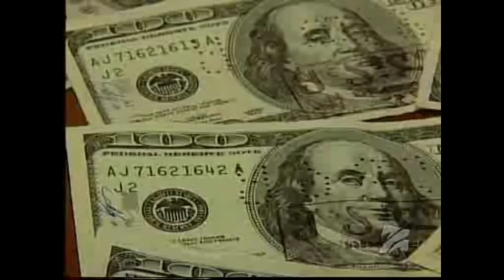Rustavi 2 Kurieri intros evolution 1994 - 2020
First of all thanks to Free Stock Footage 4K for the beautiful Night Traffic Time Lapse as you see in my intro .

 In Order
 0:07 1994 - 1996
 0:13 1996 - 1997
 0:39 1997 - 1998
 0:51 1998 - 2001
 1:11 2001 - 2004 (Used on bulletins)
 1:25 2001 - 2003 (Used on 9 o'clock and 11 o'clock editions)
 2:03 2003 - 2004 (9 o'clock)
 2:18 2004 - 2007 (Used on bulletins)
 2:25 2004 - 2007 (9 o'clock)
 3:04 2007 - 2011 (Used on bulletins)
 3:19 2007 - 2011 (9 o'clock , with the old logo)
 4:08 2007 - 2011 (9 o'clock , with the new logo)
 4:39 2011 - Present (Used on Bulletins , SD)
 5:11 2011 - Present (9 o'clock , SD)
 5:47 2011 - Present (Used on Bulletins , HD)
 6:19 2011 - Present (9 o'clock , HD)

Thanks to :
RUSTAVI 2
Mediamusic საქართველო
MULTIMEDIA GE
lasha doborjginidze
SakTelevizia
Telewizja V
TV Fap
Valeri Kveladze

ყველა უფლება დაცულია სამაუწყებლო კომპანია რუსთავი 2 და რუსთავი 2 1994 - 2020 ©

All the rights are reserved to Rustavi 2 Broadcasting Company and Rustavi 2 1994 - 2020 ©